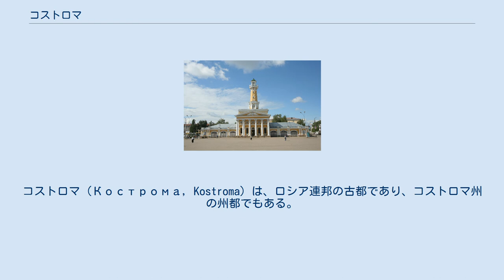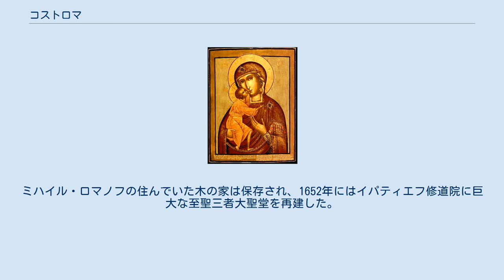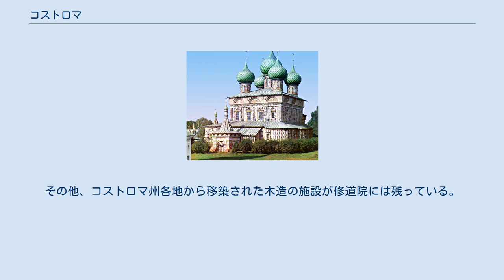コストロマ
コストロマ（Кострома, Kostroma）は、ロシア連邦の古都であり、コストロマ州の州都でもある。
1152年にキエフ大公ユーリー・ドルゴルーキーにより建設されたとする説が有力であり、13世紀半ばにコストロマ公国を形成したが、その後モスクワ公国に統合された。
モスクワからは北東へ372km。
 ヴォルガ川にコストロマ川が流入する地点に建設された。
人口は2002年国勢調査で278,750人、1989年の調査では278,414人だった。
 フョードルの生神女のイコン。
10世紀のものとされる コストロマの名が年代記に初出するのは1213年のことだが、コストロマの町はその半世紀以上前にキエフ大公ユーリー・ドルゴルーキーにより建設されたと歴史学者は考えている。
ルーシ東部の諸都市同様、コストロマも1238年にモンゴル帝国の侵入と略奪を受けた。
 当時コストロマはアレクサンドル・ネフスキーの弟ヴァシーリー・ヤロスラヴィチが率いる小さな公国であった。
1271年にウラジーミル大公の地位を継いだヴァシーリーはウラジーミルの都へ移らずコストロマに居続け、その子孫らがもう半世紀コストロマ公国を支配したが、モスクワ公イヴァン1世により併合された。
 イパティエフ修道院 コストロマの神現聖堂（1652年） コストロマの火の見塔（1825年-1828年） モスクワ公国最北の町の一つであるコストロマは、モスクワを陥落させる敵からの避難所としても使われ、1382年、1408年、1433年とモスクワ大公はコストロマに逃れてきた。
1375年にはノヴゴロドの河船賊ウシクイニキにより略奪されている。
16世紀にはモスクワ大公国とイギリスおよびオランダとの北極海を通じた交易がはじまり（ムスコヴィ会社）、アルハンゲリスクとモスクワの間にあるコストロマは大きく発展した。
モスクワ大公ボリス・ゴドゥノフはこの地方の下級貴族出身であり、その先祖はタタール人で14世紀初頭に有名なイパティエフ修道院の基礎を築いたという。
ボリス・ゴドゥノフもイパティエフ修道院を壮麗にし、コストロマに多くの石造の建物を作った。
これらの工事が終わった頃、リューリク朝が断絶しコストロマは大動乱の時代を迎える。
 大動乱の間、コストロマは2度もポーランド王国軍に占領・略奪された。
イパティエフ修道院に立て篭もるポーランド兵の制圧と追放には6カ月もかかっている。
コストロマの農民イワン・スサーニンはこれらの戦いで英雄となり、外国軍の侵略に対する抵抗の象徴となった。
後にツァーリとなるミハイル・ロマノフは少年時代イパティエフ修道院に隠棲しており、1612年にモスクワから来た使者からツァーリに推戴することを告げられた。
1613年、彼はゼムスキー・ソボル（全国会議）でツァーリに選ばれる。
 こうして生まれたロマノフ朝の代々のツァーリがコストロマに特別な保護をするのは理解できる。
イパティエフ修道院は最後の皇帝・ニコライ2世に至るまで歴代皇帝が訪れた。
ミハイル・ロマノフの住んでいた木の家は保存され、1652年にはイパティエフ修道院に巨大な至聖三者大聖堂を再建した。
そのフレスコ壁画やイコノスタシス（聖障）は美しさで知られている。
その他、コストロマ州各地から移築された木造の施設が修道院には残っている。
 1773年、コストロマが大火で荒廃した後、市街は川沿いの一点から放射状に広がる街路に沿って再建された。
エカチェリーナ2世がコストロマの地図の上に扇を落とし、建築家にこのように街を作るように指示したという逸話もある。
この時期に作られたコストロマの優雅な新古典主義建築及び新古典主義的都市計画は、総督の宮殿、火の見塔、ヴォルガ川河岸のロトンダ、アーケードと商人のための教会のある中央市場など、現在もよく保存されている。